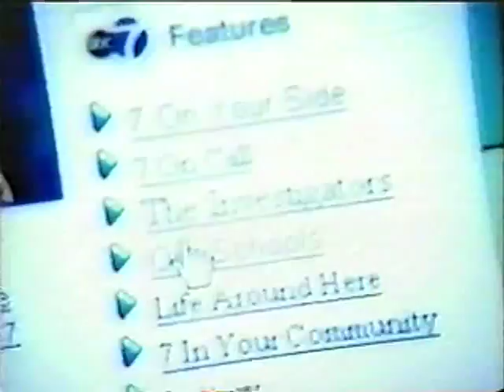2001 - Promo for New York CIty's 7Online.com